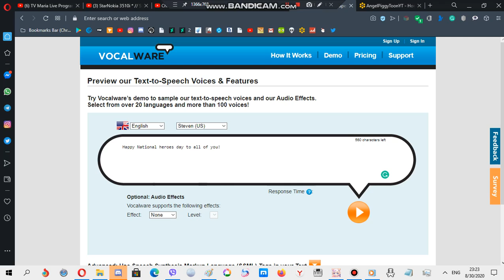A message to all the Filipinos (especially Frontliners)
This message to dedicated to all of our true heroes, the frontliners, may all of you be safe and healthy, God bless you!

Happy National Heroes day to you!